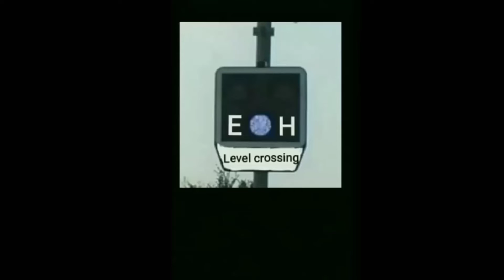Železniční přejezd / railroad crossing - Bošice(CZ) - 12.10.2021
Čas / Time: 15:15
Místo / place: III/33416
Výstražník / Lights: Výstražné kříže + STOP
Číslo přejezdu / number crossing: P4981
Trat  / Line: 012|SŽ|(Pečky - Bečváry, Bošice - Kouřim)
Úsek / Section: Bošice - Kouřim / Bošice zastávka
Vlaky / Trains:
1) Os 10321(Kouřim - Pečky)